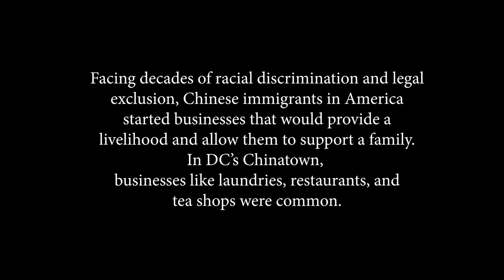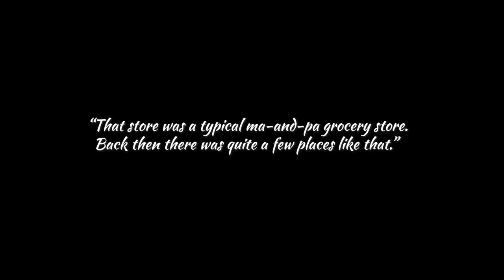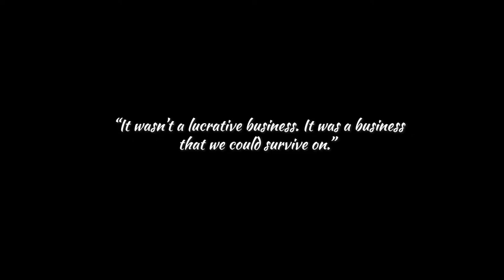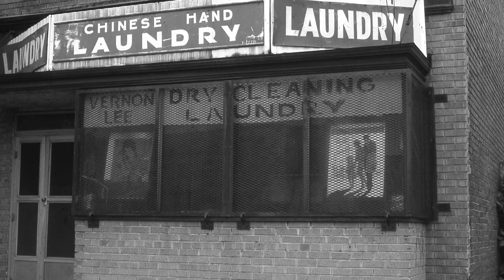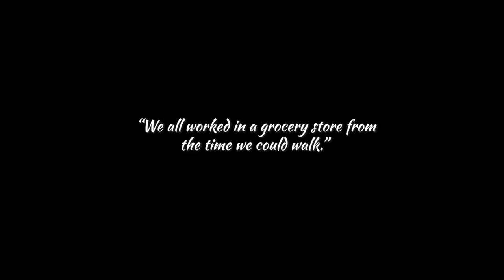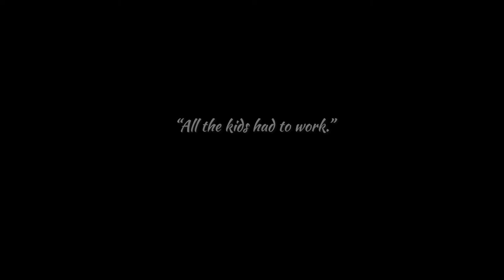FLASHBACK CHINATOWN D.C. - Family Livelihood and Businesses (Episode 2)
In Episode Two, D.C. Chinatown residents share poignant and funny stories about their family businesses. From laundries to restaurants to shops, these small businesses not only provided livelihoods that supported families, but they also helped to create the physical and social landscape of Washington, D.C.

“Flashback: Oral Histories of D.C. Chinatown” is a joint project between filmmaker Penny Lee and 1882 Foundation, with support from HumanitiesDC, to share unpublished oral histories of residents of D.C.’s Chinatown. Through a series of ten short films, the project showcases the voices of twelve Chinatown residents to tell stories about family, immigration, growing up in D.C., and what the community is like today.

The project also created an Instagram series to accompany the films; visit @flashbackchinatowndc for more in-depth biographical sketches of our narrators.